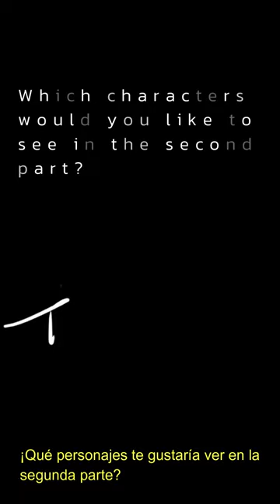When Game of Thrones Meets Pixar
**Leave your suggestion for the next video in the comments!**

Witness the collision of epic fantasy and heartfelt animation as Game of Thrones meets Pixar in a crossover that will transport you to a realm of imagination and emotion. Join us on a remarkable journey where MidJourney blends the intricate world of Game of Thrones with the enchanting storytelling and whimsical charm of Pixar. Discover how these two iconic franchises intertwine, giving rise to a captivating fusion of grandeur, emotion, and adventure. Whether you're a fan of Game of Thrones, Pixar, or both, this crossover is bound to leave a lasting impression on your imagination.

Introduction
Welcome to a world where fantasy and animation intertwine as Game of Thrones meets Pixar in an extraordinary crossover. In this magical collaboration, MidJourney combines the epic scope and intricate storytelling of Game of Thrones with the heartfelt charm and imaginative spirit of Pixar. Get ready to embark on a journey that bridges these two iconic worlds and invites you to experience the magic that unfolds when imagination and emotion collide.

Blending Grandeur and Whimsy
Prepare to witness the convergence of grandeur and whimsy as Game of Thrones meets Pixar. On one side, we have the vast and complex world of Game of Thrones, known for its rich mythology, intricate plotlines, and dynamic characters. On the other side, we have the whimsical and heartfelt storytelling of Pixar, celebrated for its relatable characters, emotional depth, and universal themes. This crossover celebrates the contrast between the grandeur of epic fantasy and the intimate charm of animated storytelling.

Emotional Journeys and Unforgettable Characters
Experience the emotional journeys and encounter unforgettable characters as Game of Thrones meets Pixar. Witness how the complex and morally gray characters of Game of Thrones are reimagined through the lens of Pixar's animation, adding layers of depth, relatability, and emotional resonance. Explore the human struggles, triumphs, and relationships in a whole new light, as the whimsical charm and heartfelt storytelling of Pixar infuse new life into the world of Game of Thrones. This crossover promises to captivate your heart and challenge your perception of these beloved characters.

Adventure and Imagination Unleashed
Celebrate the power of adventure and imagination as Game of Thrones meets Pixar. Delve into the realms of Westeros and beyond, where dragons soar, magic flows, and heroes rise. Experience the awe-inspiring landscapes, breathtaking battles, and fantastical creatures through the imaginative lens of Pixar's animation. This crossover invites you to embrace the wonder of fantasy and the limitless possibilities of the human imagination.

Join us on this unforgettable journey where Game of Thrones meets Pixar, and prepare to be transported to a realm of imagination, emotion, and adventure.

Game of Thrones, Pixar, crossover, fantasy meets animation, grandeur and whimsy, emotionally resonant, unforgettable characters, imaginative storytelling.